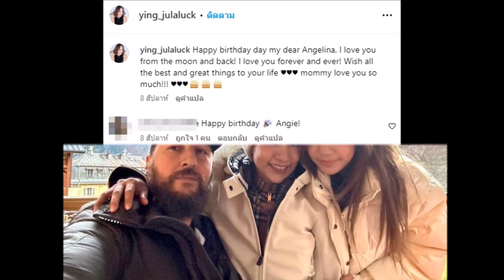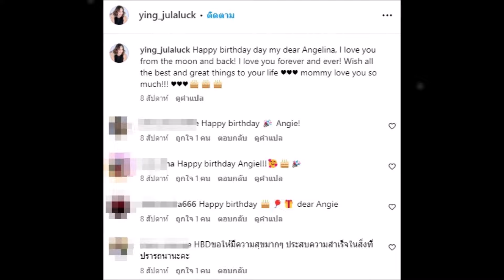เปิดโพสต์สุดท้าย หญิง จุฬาลักษณ์ ก่อนจากไปร่ายข้อความถึงลูกสาวที่รัก